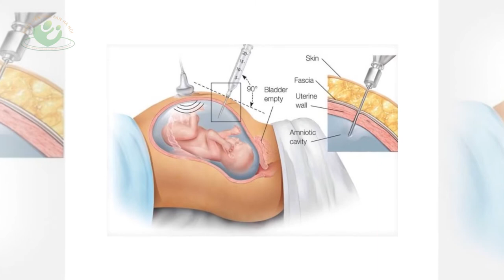Ưu điểm của sàng lọc trước sinh NIPT so với các phương pháp cũ